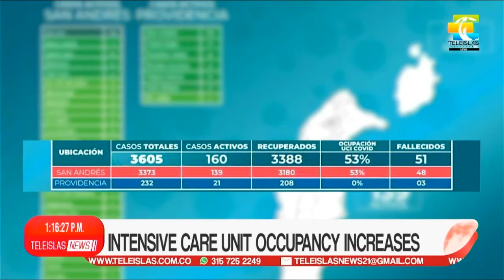TeleislasNews I Intensive care unit occupancy increases